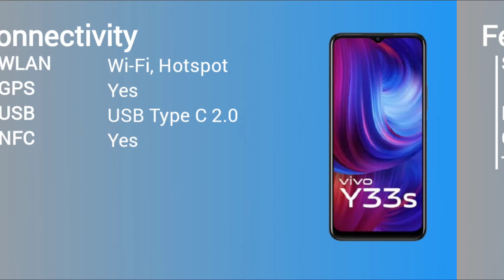Vivo Y33s Official look, Price, Camera, Design, Specifications and Feature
In this Video I am Educating about Vivo Y33s Look, Camera, specifications and Features